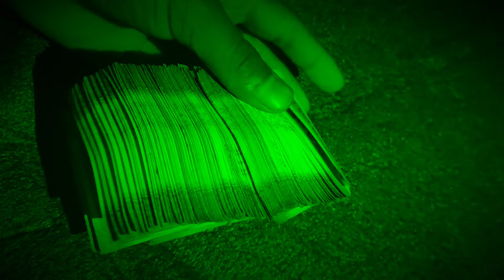more than druk